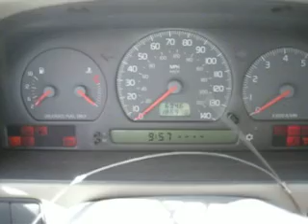E80370 1998 Volvo S70 for parts